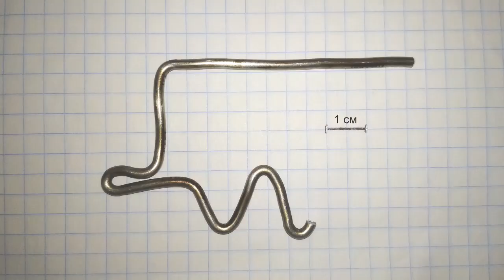Донная снасть на толстолоба своими руками. Снасть для ловли толстолоба со дна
При ловле толстолобика со дна нужно учитывать, что из-за особенности строения рта толстолобик не может собирать пищу непосредственно со дна, как это делает, например, лещ или карп. Толстолобик плавает у дна и, широко раскрывая рот, фильтрует придонный слой воды.

Для сегодняшней самоделки нам понадобится:
1. Обычная велосипедная спица
2. Пустая алюминиевая баночка объемом 0,33 л.
3. Два поводка длиной около 5 см с крючками
4. Проволочная кормушка без серцевины или таблетки технопланктона
5. Немного свинца для заливки (100-150 г)

На крючки обязательно насаживаем пенопластовые шарики. Они приподымают крючки, которые всасывает толстолобик во время кормежки над кормушкой.

В качестве приманки используем таблетки технопланктона или набиваем в проволочную кормушку готовые каши на толстолоба.